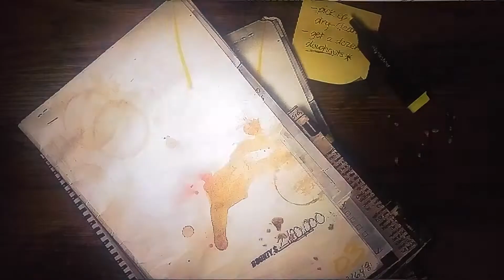Need For Speed Most Wanted: Episode #37: Carried To Jail!!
Episode number 37 of my playthrough of E.A.Games' Need For Speed: Most Wanted!!